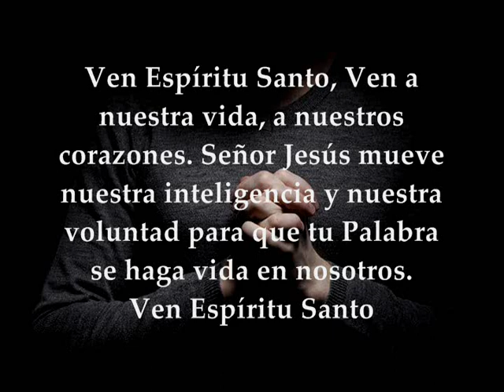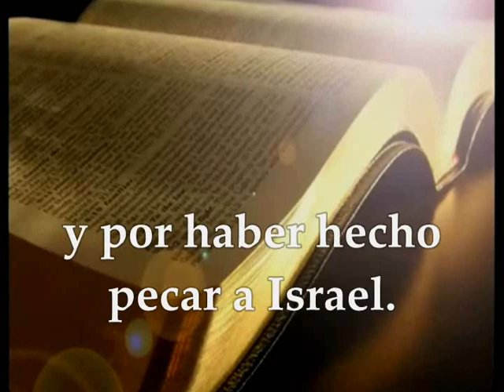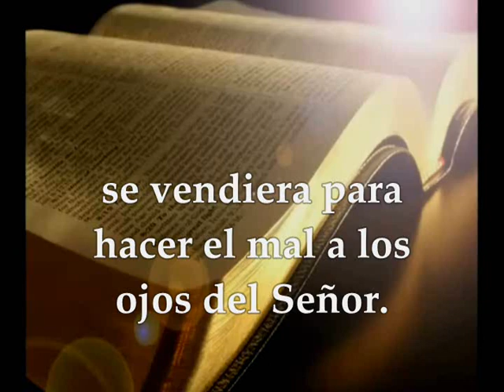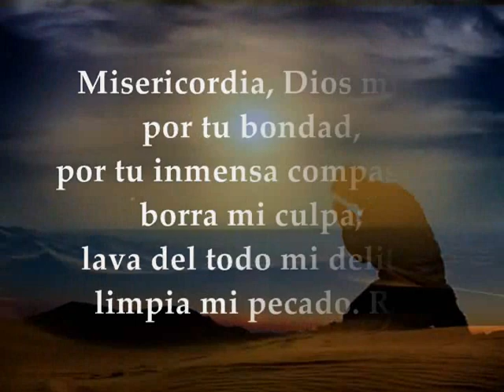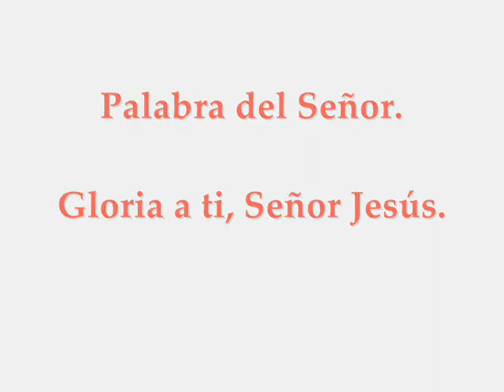Evangelio Martes 16 de Junio de 2020 Mateo 5,43-48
Audio Video Lecturas de la Santa Eucaristía día Martes 16 de Junio de 2020 MARTES XI SEMANA TIEMPO ORDINARIO CICLO A Primera Lectura: Del primer libro de los Reyes 1R 21, 17-29 Salmo 50,3-4.5-6a.11.16 R/. Misericordia, Señor: hemos pecado Del santo Evangelio según San Mateo 5, 43-48 PRIMERA LECTURA
Has hecho pecar a Israel
Después que hubo muerto Nabot, la palabra del Señor llegó a a Elías tesbita para decirle:
-«Levántate, baja al encuentro de Ajab, rey de Israel, que está en Samaria. Ahora se encuentra en la viña de Nabot, adonde ha bajado para tomar posesión de ella. Le hablarás diciendo: “Así habla el Señor: ‘¿Has asesinado, y pretendes tomar posesión?’ Por esto, así habla el Señor: ‘En el mismo lugar donde los perros han lamido la sangre de Nabot, lamerán los perros también tu propia sangre’”»
Entonces Ajab se dirigió a Elías diciendo:
-«Así que has dado conmigo, enemigo mío»
Respondió Elías:
-«He dado contigo. Así, por haberte vendido, haciendo el mal a los ojos del Señor, yo mismo voy a traer sobre ti el desastre. Barreré tu descendencia y exterminaré en Israel a todos los varones de la familia de Ajab, del primero al último. Dispondré de tu casa como la de de Jeroboán, hijo de Nebat, y de la de Baasá, hijo de Ajías, por la irritación que me has producido y por haber hecho pecar a Israel. También contra Jezabel ha hablado el Señor diciendo: “Los perros devorarán a Jezabel en el campo de Yezrael” , y lo perros devorarán a los de Ajab que mueran en la ciudad y las aves del cielo a los que mueran en el campo».
No hubo otro como Ajab que, instigado por su mujer Jezabel, se vendiera para hacer el mal a los ojos del Señor. Actuó del modo más abominable, yendo tras los ídolos, procediendo en todo como los amorreos a quienes el Señor había expulsado frente a los hijos de Israel.
Ajab, al oír estas palabras, rasgó sus vestiduras, se echó un sayal sobre el cuerpo y ayunó. Con el sayal puesto se acostaba y andaba pesadamente.
Llegó a Elías tesbita la palabra del Señor:
-«¿Has visto cómo se ha humillado Ajab ante mí? No traeré el mal en los días de su vida, por haberse humillado ante mí, sino en vida de su hijo».
Salmo 50, 3-4. 5-6a. 11 y 16
R/. Misericordia, Señor: hemos pecado.
Misericordia, Dios mío, por tu bondad,
por tu inmensa compasión borra mi culpa;
lava del todo mi delito,
limpia mi pecado. R/.
Pues yo reconozco mi culpa,
tengo siempre presente mi pecado:
contra ti, contra ti solo pequé,
cometí la maldad en tu presencia. R/.
Aparta de mi pecado tu vista,
borra en mí toda culpa.
Líbrame de la sangre, oh Dios,
Dios, Salvador mío,
y cantará mi lengua tu justicia. R/.
EVANGELIO
Amad a vuestros enemigos
En aquel tiempo, dijo Jesús a sus discípulos:
-«Habéis oído que se dijo: “Amarás a tu prójimo y aborrecerás a tu enemigo”. Pero yo os digo: amad a vuestros enemigos y rezad por los que os persiguen, para que seáis hijos de vuestro Padre celestial, que hace salir su sol sobre malos y buenos, y manda la lluvia a justos e injustos.
Porque, si amáis a los que os aman, ¿qué premio tendréis? ¿No hacen lo mismo también los publicanos? Y si saludáis sólo a vuestros hermanos, ¿qué hacéis de extraordinario? ¿No hacen lo mismo también los gentiles? Por tanto, sed perfectos, como vuestro Padre celestial es perfecto».